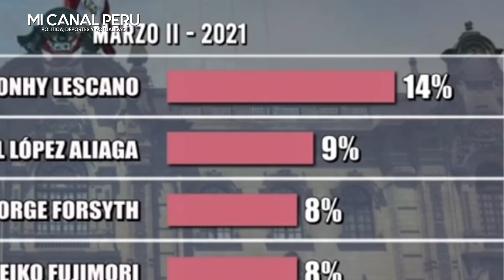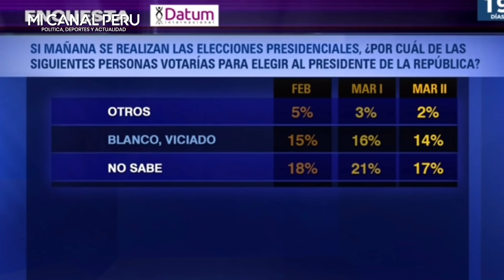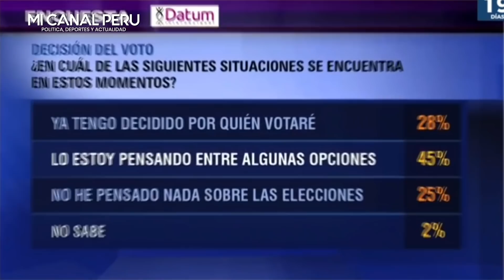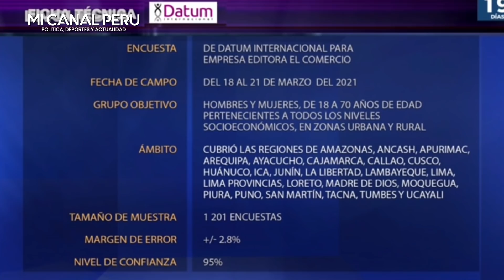LÓPEZ ALAIGA CERCA DE LESCANO, JULIO GUZMAN SE HUNDE CADA VEZ MÁS EN LAS ENCUESTAS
Yonhy Lescano lidera intención de voto y tres candidatos luchan por el segundo lugar, según encuesta de Datum
El candidato acciopopulista Yonhy Lescano obtiene el 14 % de respaldo, mientras que prácticamente hay un triple empate entre Rafael López Aliaga, George Forsyth y Keiko Fujimori.